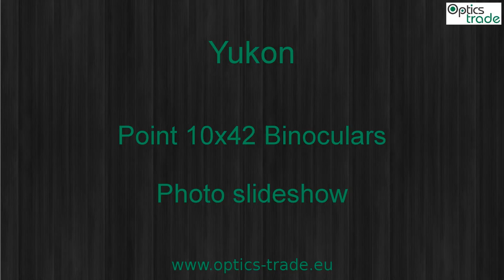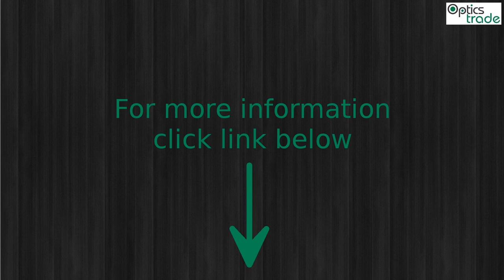Yukon Point 10x42 Binoculars Photo slideshow